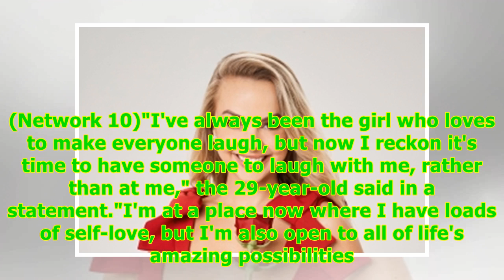'Gogglebox' star Angie Kent announced as new Bachelorette -24/7 News